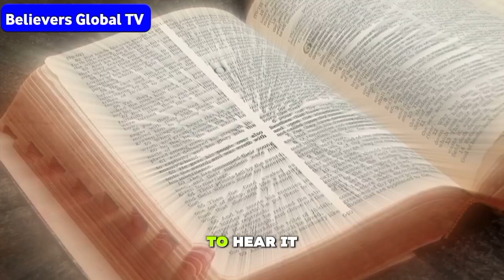Apostle Michael Orokpo Finally Addressed the Tithing controversy